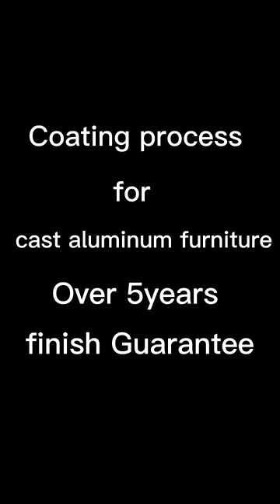Bistro swivel chair cast aluminum armchair garden patio furniture metal sofa rocker chair